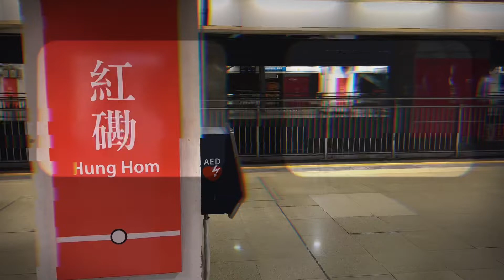MOBILE VIDEOGRAPHER | Who is the [Kowloon Empreor]??? 20220413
Hong Kong once had a Hong Kong Banksy, his name is "Kowloon Emperor", and he is no longer with us, but we recently found a piece of his work and decided to go looking for it.
*Camera
IPHONE13PROMAX
DJI POCKET2
**Camera App
Filmicpro
***Stabilizer
OM5
PC editing software
LUMAFUSION APP
VN APP
CapCut APP